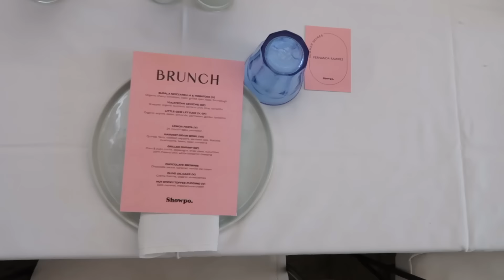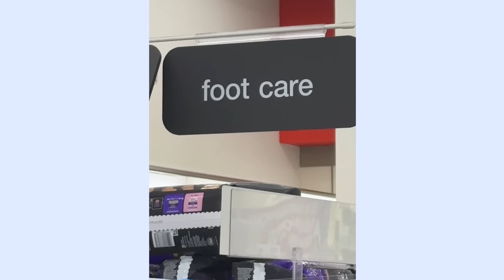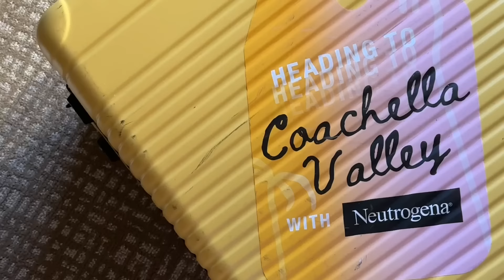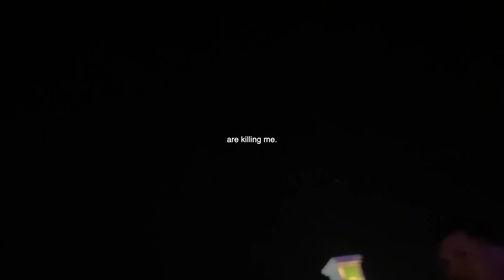COME WITH ME TO COACHELLA 2024 VLOG | prepping for the festival in LA + *EPIC* coachella weekend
LISTEN TO MY PODCAST! @abetteryou.byfernanda

love u guys !!